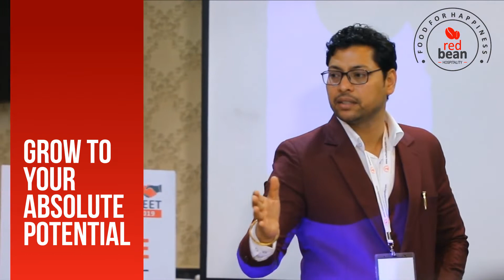Best Promo Video Maker | Promotional Video For Hospitality Management | Branding Company in India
Are you seeking for a company or agency to employ to create animated promotional video for hospitality management? We are a seasoned team with extensive experience in a variety of industries. Daksha Digitas are the video production company in Chandigarh that creating captivating and eye-catchy videos.

Daksha Digitas Services:

Brand Name Suggestions
Logo Design Services
Collateral Design Services
Packaging Design
Branding Services
Advertising
Photo shoots
Video Production
Corporate Video
Website Design India
Web Development
Mobile App Development
Digital Marketing
Search Engine Optimization
Google Adwords
Social Media Marketing
best promo video maker
corporate video makers in Chandigarh
promo video maker
branding company in india
digital advertising agency
best digital marketing agency India
digital marketing india
branding agency in mohali
branding company in chandigarh